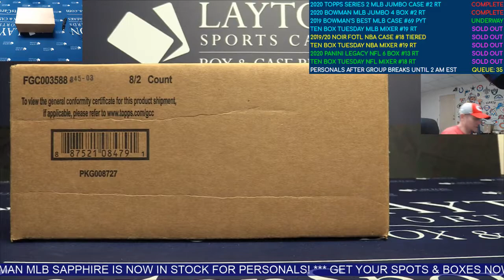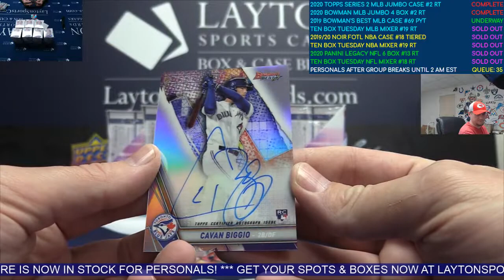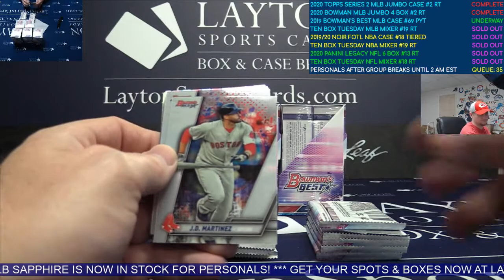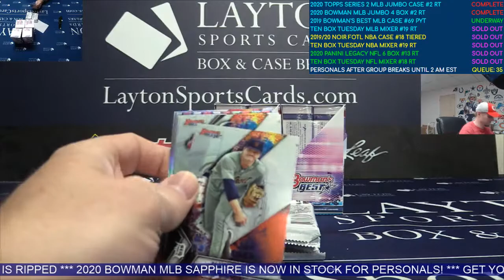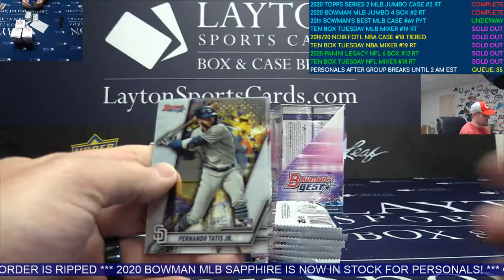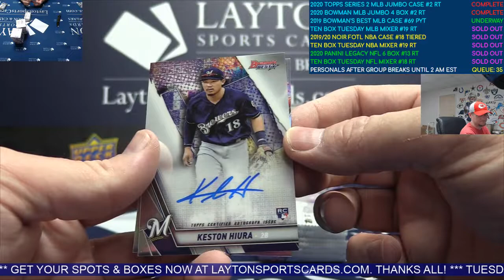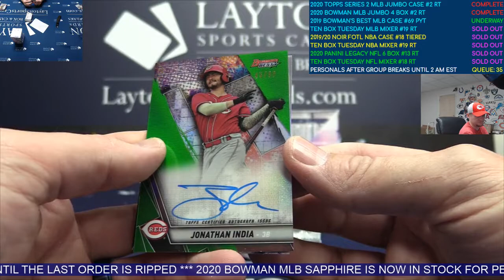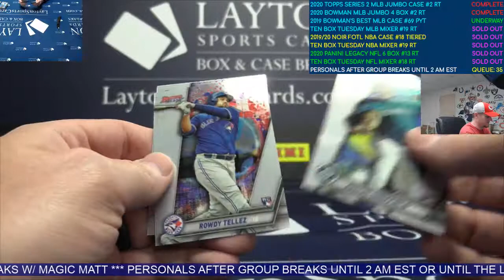2019 Bowman’s Best Baseball Hobby 8 Box Case Break #69 CHIPPER JONES SUPERFRACTOR AUTO!